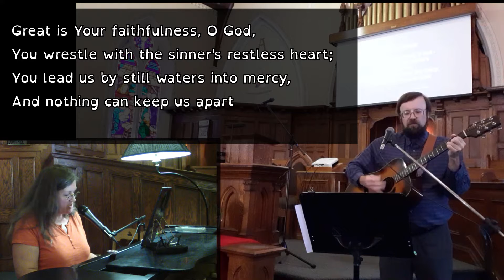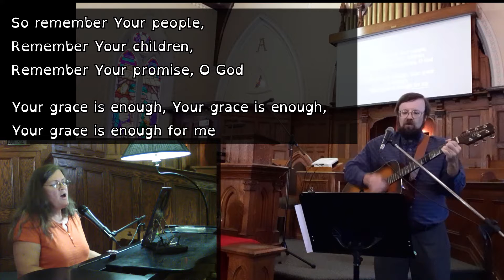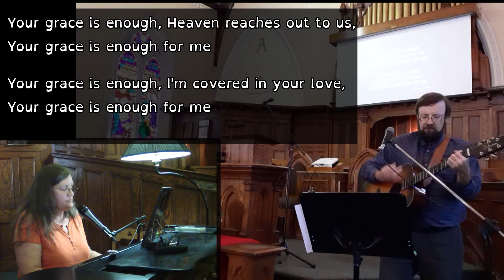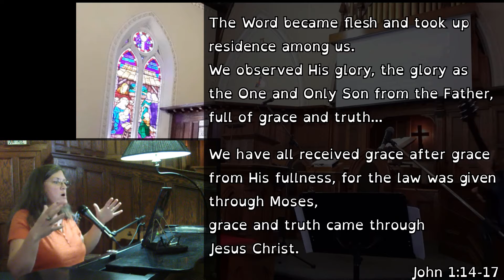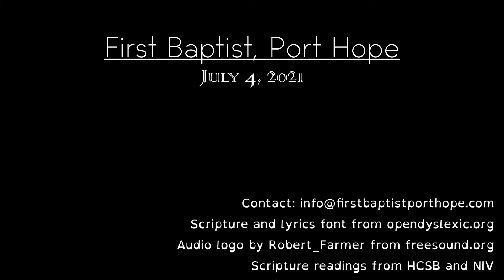His Grace is Enough - 2 Corinthians 12:2-10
Speaker: Jeff Snow
Worship Leader: Ruth Wilkinson

Also sung in our service:
No Longer Slaves - Zach Williams